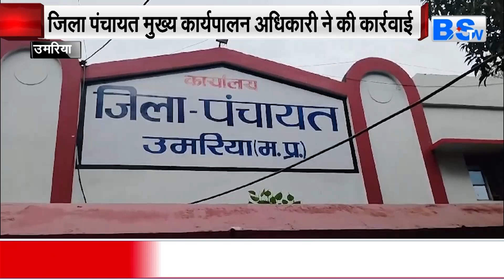Umaria: 4 ग्राम पंचायत सचिवों को जेल भेजने के दिए आदेश, आधिकारी ने की कार्रवाई। MP News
उमरिया जिले  में जिला पंचायत की मुख्य कार्यपालन अधिकारी के द्वारा 4 ग्राम पंचायत के सचिवों को एक माह के लिए जेल भेजा गया है। इनके ऊपर शासकीय योजनाओं में पैसे के गबन आरोप रहा है। ई बार सुनवाई के दौरान इन सभी सचिवों को नोटिस भेज कर जवाब मांगा गया था। लेकिन उनके द्वारा लंबे समय से टालमटोल किया जा रहा था।

देखिए BSTV MP-CG टेलीविजन चैनल
Airtel DTH-375